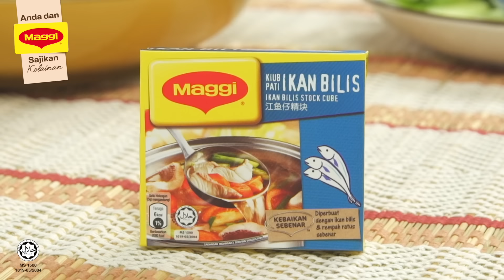Sajian klasik membangkitkan selera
Dah lama tak rasa sajian klasik? Cubalah masak lemak pucuk ubi yang pastinya membangkitkan selera anda, hanya dengan MAGGI®.